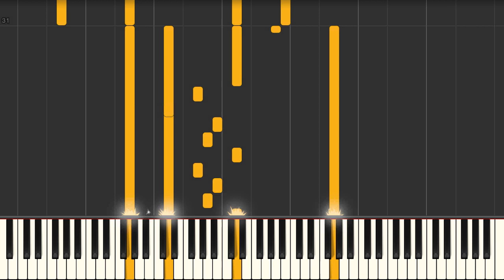Can you feel the love tonight (Elton John-Yiruma)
Can you feel the love tonight (Elton John-Yiruma) Synthesia Piano Tutorial created by My Sheet Music Transcriptions.